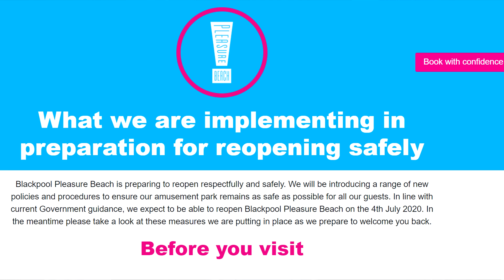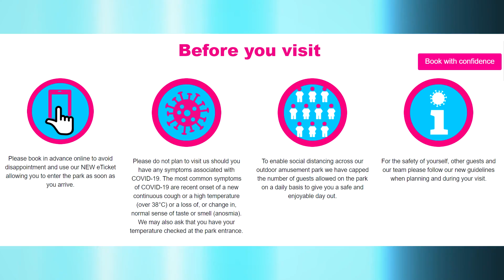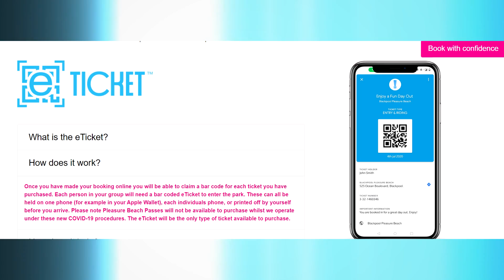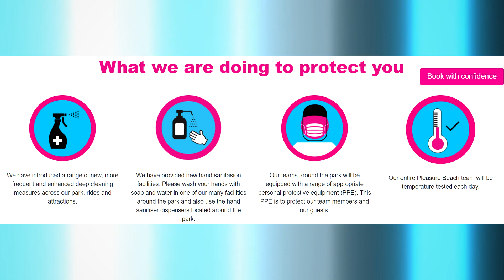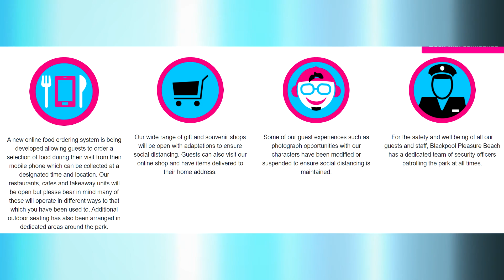Blackpool Pleasure Beach Announce Reopening Date & Park Operation Changes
On 8th June 2020, Blackpool Pleasure Beach announced the date when they hope to reopen the amusement park in line with current Government guidelines. Along with that, Blackpool Pleasure Beach released new information about various different operational changes that will be coming to the park. In this video I talk about all of these different changes along with sharing my thoughts!